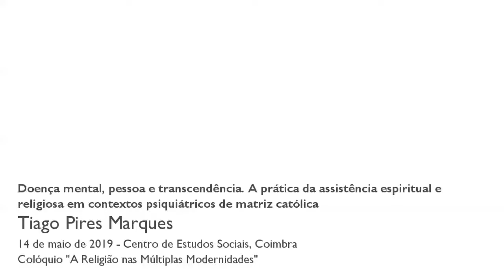Doença mental, pessoa e transcendência. A prática da assistência espiritual e religiosa...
Título: "Doença mental, pessoa e transcendência. A prática da assistência espiritual e religiosa em contextos psiquiátricos de matriz católica"

Nas últimas décadas, globalizaram-se os apelos à inclusão da espiritualidade e da religião em contextos terapêuticos na saúde mental. Em alguns países, essa tendência adquiriu a forma institucionalizada de assistência espiritual e religiosa (AER). Este artigo examina os conceitos e práticas envolvidos na AER em três instituições psiquiátricas em Portugal, país com fortes raízes católicas, mas que procura atualmente aprofundar a laicidade e o reconhecimento da diversidade religiosa. O caso de um utente que contactou o serviço de AER num hospital psiquiátrico permite compreender melhor essa nova prática. Ao discutir este caso à luz de outros estudos, exploro as relações da AER com as dinâmicas globais orientadas para a inclusão da espiritualidade e religião no campo da saúde mental e coloco em relevo as singularidades do caso português.